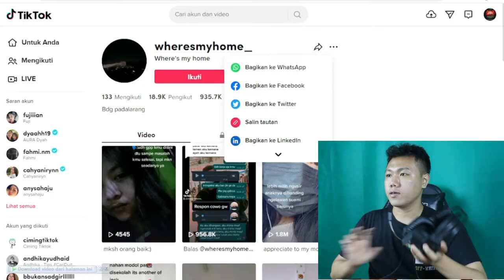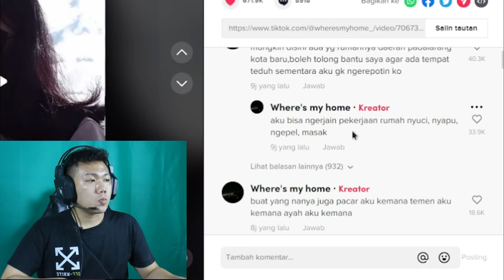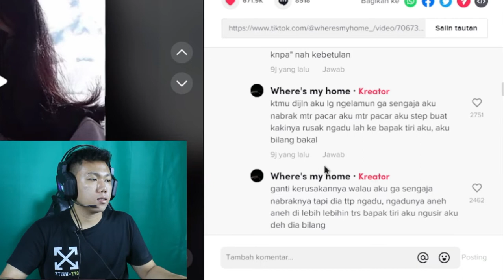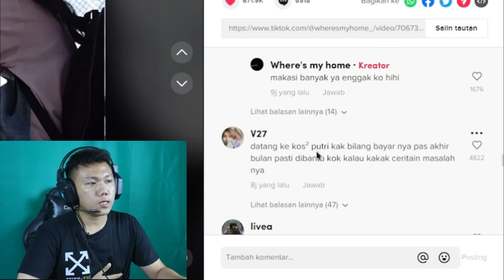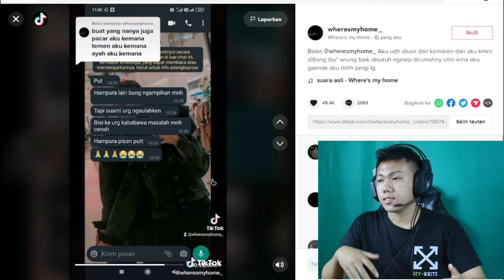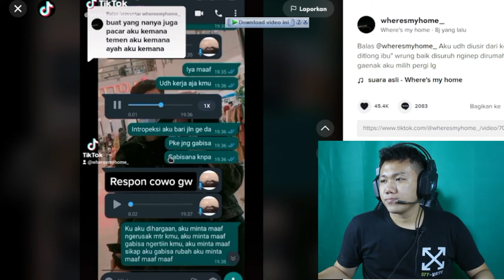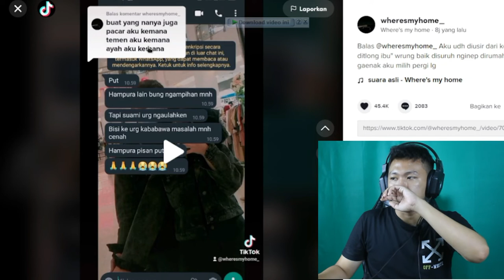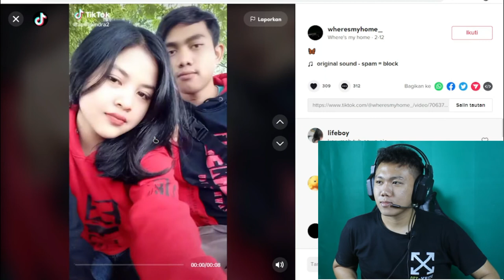Viral Tiktok Anak Di Padang Diusir Dari Rumah - Mencari Tempat Tinggal Lewat Video FYP I FKR PROJECT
Hallo gaes kali ini kita bikin video tentang Seorang anak yang di usir oleh ke 2 orang tuanya

TYTTJAV
(TYTTJAV = Huruf besar semua ya) 🥰

Thankyou ❤️
Upload
Senin - Minggu
Hastag :
diusir,
diusir laki,
diusir mertua,
di usir kakak ipar,
diusir dari rumah,
diusir istri,
diusir taqim,
diusir berkali kali,
diusir dari kampung,
diusir ayah taqim,
diusir anggota dpr,
anak diusir,
chika diusir ashanty,
fuji diusir ayah vanessa,
chika di usir atta,
jika diusir ashanty,
charly di usir anak reggae,
diusir ibu,
di usir bapak,
diusir bini,
diusir berapa tahun kemudian,
diusir beberapa tahun kemudian,
nining diusir bordir,
diusir keluarga bibi,
di usir calon mertua,
diusir chef arnold,
diusir saat ceramah,
pengamen awalnya di usir ciwi ciwi,
cara diusir dari rumah,
chika diusir,
cepot di usir dawala ngamuk,
castel di usir,
diusir dari pesawat,
diusir dikira anak magang,
diusir dari pesawat karena muslim,
diusir dari hotel,
diusir dari kontrakan,
diusir dari sekolah,
dodi kdi diusir,
mandra diusir engkong,
ade londok di usir emak emak,
kang dedi diusir emak emak,
endang diusir,
eja di usir,
entul di usir,
endorse di usir,
eja diusir part 2,
petugas e parking di usir,
e usirige galiyu neenagiru,
e usirige gaaliyu neenagiru karaoke,
e usirige gaaliyu neenagiru lyrics,
e usirige galiyu neenagiru status,
e usira usirigondu,
e usirige galiyu neenagiru dj,
e usirige gaaliyu neenagiru sanjith hegde,
tiara marleen diusir fuji,
fajar diusir,
fuji diusir,
fika di usir dari rumah,
friska diusir,
fika di usir,
fizi di gusur,
diusir gus javar,
jigar di usir gopi,
habib diusir di gunung semeru,
gopi diusir paridhi,
lala diusir gigi,
awalnya di usir gembel beli mobil,
anandhi diusir gangga,
temon holic diusir guru,
diusir hanya karena numpang duduk,
diusir happy asmara,
chika diusir halus,
diusir karena hamil terus,
habib diusir,
usir hantu di rumah,
chika di usir atta halilintar,
diusir istri karena miskin,
diusir iis dahlia,
diusir istri dan bpk mertua sendiri karena kerja jadi pemulung,
diusir istri dari rumah karena bangkrut,
diusir ibu tiri,
diusir juri,
mawar diusir juri kdi,
cumi diusir jokowi,
jirayut di usir,
jirayut di usir rizky billar,
jamaah diusir di garut,
usir jin di rumah,
diusir karena miskin,
diusir karena muslim,
diusir kakak,
diusir karena terlalu tampan,
di usir kkn,
diusir laki karaoke,
diusir laki citra nada,
diusir laki yani ridho,
diusir laki desi,
di usir laki mp3,
raffi diusir lala,
jatayu di usir laki,
diusir mertua karaoke,
diusir mertua tarling,
diusir mertua dan istri,
diusir mitoha,
gembel diusir mau beli mobil,
pengantin di usir mertua,
di usir di mall vagetoz,
diusir ning laki,
diusir ning laki karaoke,
diusir neduh,
castel di usir nining,
di usir penunggu nya kuntilanak,
lala diusir nagita,
nining diusir,
diusir orang tua karena mualaf,
diusir orang tua,
diusir oleh istrinya sendiri karena miskin part 3,
diusir oleh ayah tirinya karena cacat,
diusir orang tua dari rumah,
diusir orang garut,
dodi diusir oleh warga,
gopi diusir oleh paridi,
di usir pesawat karena muslim,
diusir pacar,
diusir pemilik toko,
diusir pemilik toko saat berteduh,
baby diusir part 2,
chika diusir pulang,
moja di usir qtela,
juy putri di usir qtela,
qtela di usir,
quotes diusir,
qtela diusir kak nay,
qtela diusir dari rumah,
juy putri diusir sama qtela,
diusir rabi,
diusir restoran,
diusir raffi datang ke baim,
tarling di usir rabi,
anak diusir razor,
oldap diusir ryan,
di usir sama orang tua,
di usir sama istri,
di usir sopir rosalia indah,
diusir sama mamanya,
diusir sama bordir,
diusir satpam,
diusir sama wak bordir,
diusir hakim,
diusir hakim wawan marah,
diusir tetangga,
diusir di tilang,
ivan diusir tetangga,
banser diusir tni,
suami diusir hakim,
kinanti di usir tuan muda,
pengamen di usir 3 ukhti,
uas diusir,